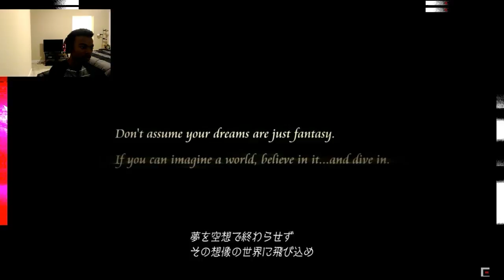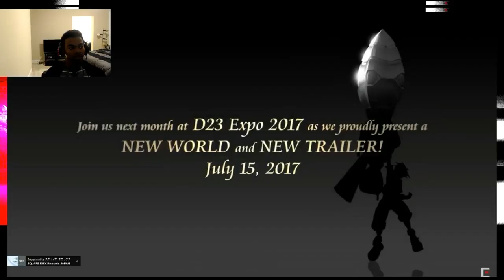[KINGDOM HEARTS 3] E3 New Orchestra GamePlay Trailer 2017 Reaction!!!!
KINGDOM HEARTS 3 E3 New Orchestra Trailer 2017 Reaction

hope you guys liked my Reaction to my favorite game in the world :D

Coming to PS4 And Xbox One

Be sure to follow Square-Enix to keep up to date with everything Kingdom Hearts related: